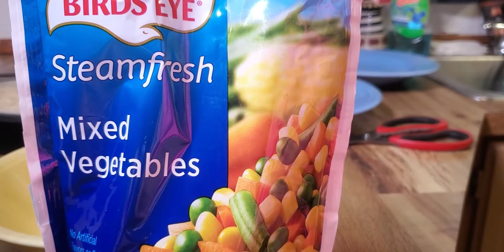eating apple pie desert to our lunch by beybs life in the us